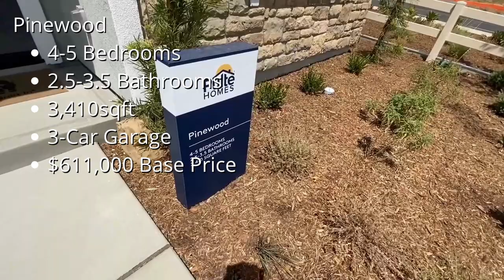New Construction Model Home Tour - Cimarron Ridge by Pulte Homes - Pathway & Greenway | Menifee CA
This is a sister video my initial introduction of Cimarron Ridge by Pulte Homes as one of the newest master communities in Menifee, California. This video is a compilation of the full walkthroughs of each model home, including Pathmaker, Visionary, Ferndale, and Pinewood. The models at Meadows are not yet open to the public as of mid-August 2023, but are coming soon!

Please refer to this video for all of the details about Cimarron Ridge including availability, structural options, HOA details, amenities, property taxes, and more

REMINDER - Take me with you to register at new construction developments! It cost you nothing to have representation, and I must be present with you on your first visit to represent you!

If you have any questions please leave them in the comments section below, and I will do my best to answer every one of you.

Timestamps
00:00 - Intro
00:45 - Disclaimers
01:21 - Pathmaker Home Tour
06:04 - Visionary Model Home Tour
10:56 - Ferndale New Construction Home Tour
15:39 - Pinewood Model Home Tour
20:57 - Outro